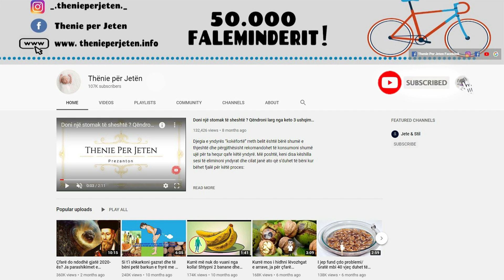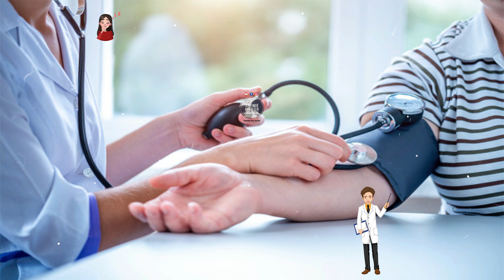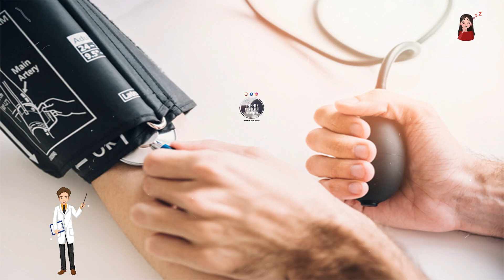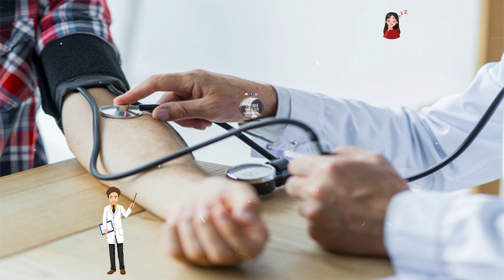I keni duart e zbehta dhe ndiheni te lodhur, ju po vuani nga kjo semundje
Buka e prodhuar me drithë integrale është burim i mirë hekuri non-heme, lloj hekuri që i duhet trupit në rast mungese të hekurit. Por me gjithë përmbajtjen e lartë në hekur, edhe drithërat përmbajnë acid fitik. Prandaj këshillohet që bukën ta prodhoni vetë ose ta blini në një furrë ku buka prodhohet pasi është bërë fermentimi i brumit. Veza është e pasur në lëndë ushqimore. 1 vezë e madhe përmban 1 mg hekur, dmth, 7% të nevojës ditore për hekur për femrat dhe 11% për meshkujt.

Whole grain bread is a good source of non-heme iron, a type of iron that the body needs in case of iron deficiency. But despite the high content of iron, cereals also contain phytic acid. It is therefore advisable to produce the bread yourself or buy it in an oven where the bread is produced after the dough has been fermented. Egg is rich in nutrients. 1 large egg contains 1 mg of iron, i.e., 7% of the daily iron requirement for females and 11% for males.